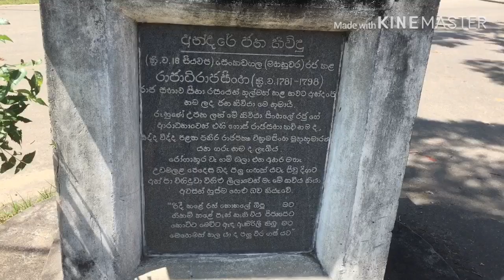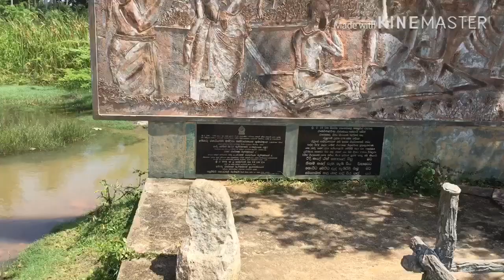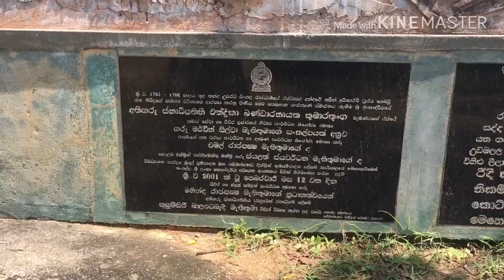Tomb of Andare the Court Jester – හම්බන්තොට අන්දරේ සොහොන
අන්දරේ ගැන අසා නැති කෙනෙකු නැති තරම්ය. එහෙත් ඔබ කෙදිනකවත් අන්දරේගේ සොහාන පිහිටි ස්ථානය ගැන අසා තිබේද. ?  එක්තරා දිනයක,ශුෂ්ක කලාපයේ පාලු වූ වැව් ඉස්මත්තකදී  මට හතර ගාතය දමා සිටි අන්දරේ මුණ ගැසින.ඔහු මිය යන්නට ඇත්තේ කුමක් නිසාද. ? ඔහු පිපාසයෙන් සිටි බවක් පෙනේ. දැන් වැවේ වතුර යන්තමින් හෝ ඇතත් පිපාසයෙන් පීඩිතව සිටි ඔහු මියයන විට එය වියලී තිබෙන්නට ඇත.
           මා අන්දරේගේ සොහොන කරා පැමිණි මාර්ගය තනිකරම දුඹුරු පැහැතිය..යන්තමින් හමන සුළඟකට පවා මුළු පරිසරයම දුහුවිල්ලෙන් නැහැවෙයි. පලු ගස් කිහිපයකින් තැන තැන සෙවන වී ඇතත් සුළග නම් වියලිය...උණුසුම්ය.